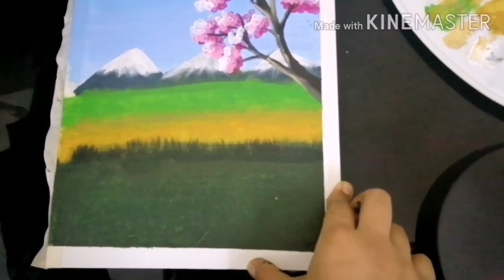Easy and simple landscape acrylic painting |for beginners |step by step |Minnu art and crafts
Hi friends,
Today iam gonna paint landscape with acrylic paint

Things used
Acrylic paint
Canvas 9x12